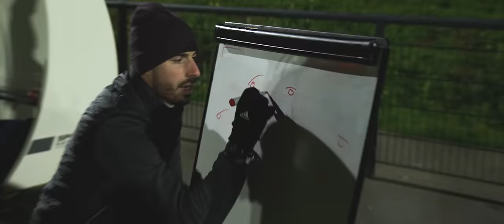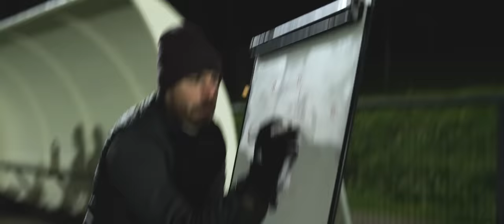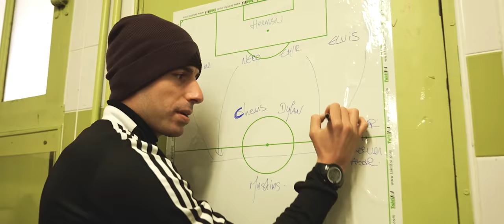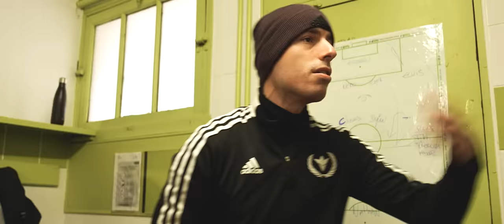ON JOUE LES DEUXIÈMES DU CHAMPIONNAT: CE MATCH EST CHAUD ! (ÉPISODE 13 - SAISON 22/23)